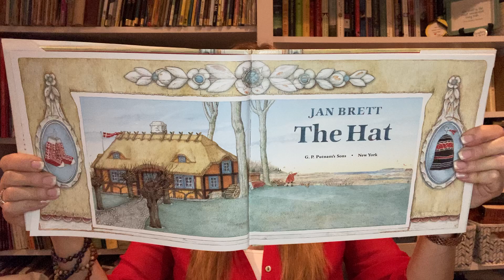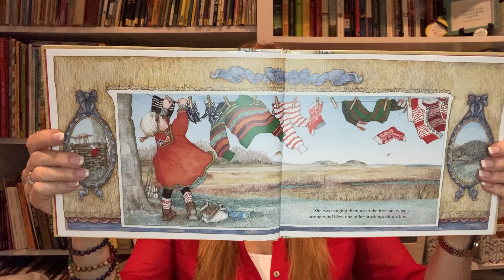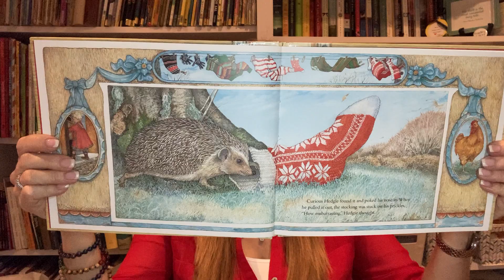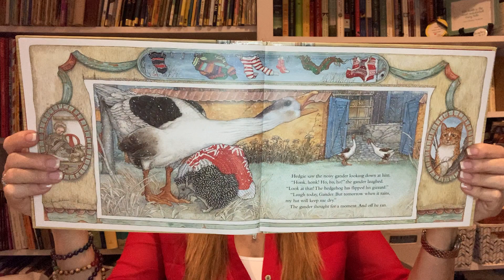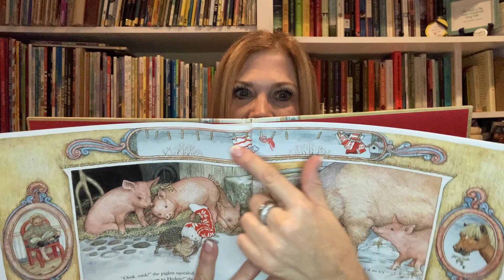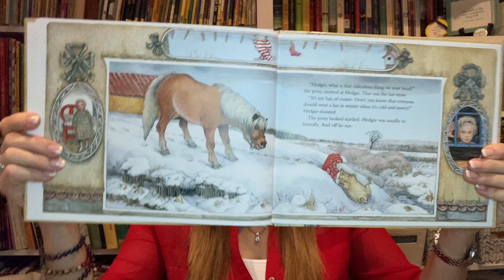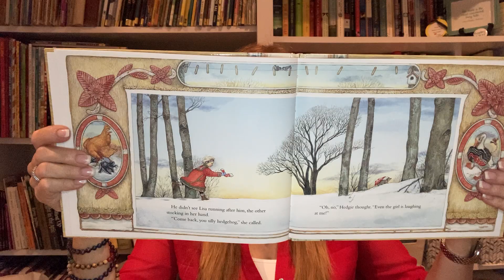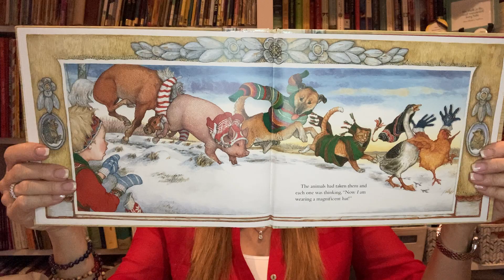THE HAT - Trespassers Will - Story Time by Ana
Here is another "cozy-up-with-someone-you-love" story to share!  Jan Brett's winter tale of Hedgie, a fashion-forward hedgehog, warms hearts with gentle humor and the pleasing satisfaction derived from having the last laugh.  Jan Brett's wonderfully intricate illustrations are magical.  Enjoy THE HAT by Jan Brett.

Trespassers Will...Be Welcomed!
Children's Literature
Story Time
Kindergarten
Winter
Winter Animals
Snow
Hedgehogs
Jan Brett